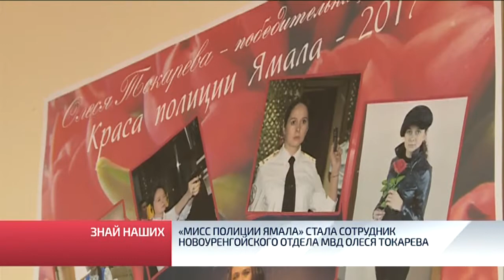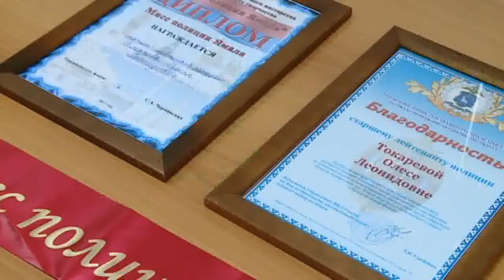«Мисс полиции Ямала» стала сотрудник новоуренгойского отдела МВД Олеся Токарева.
Краса полиции Ямала – теперь этот титул носит сотрудник городского отдела МВД Олеся Токарева. Накануне в Салехарде состоялся конкурс среди женщин в погонах. 11 участниц выясняли, кому же достанется корона победителя. Помимо нормативов по боевой и физподготовке, конкурсанты проявляли себя и с творческой стороны.